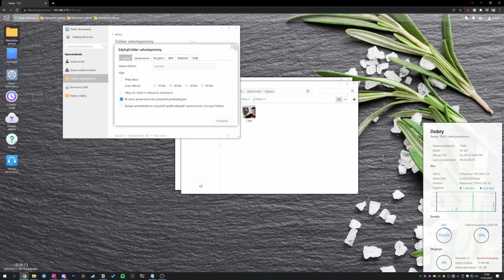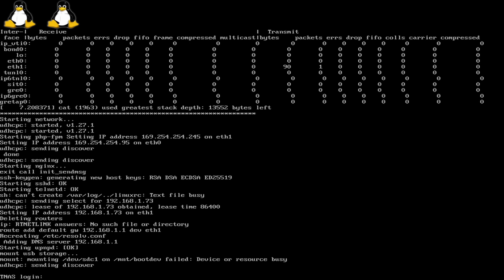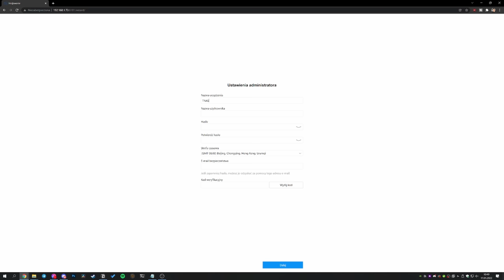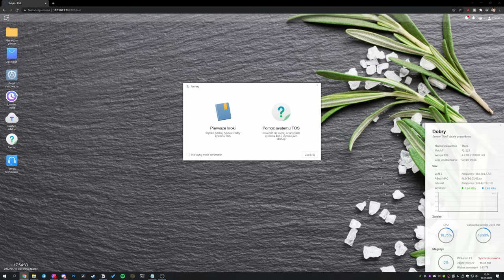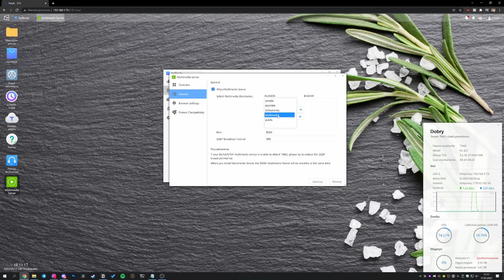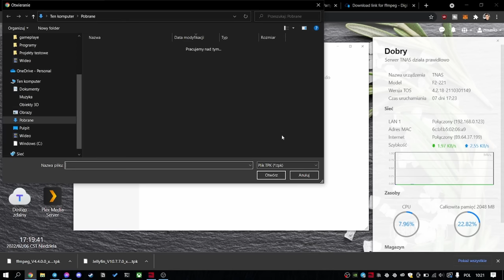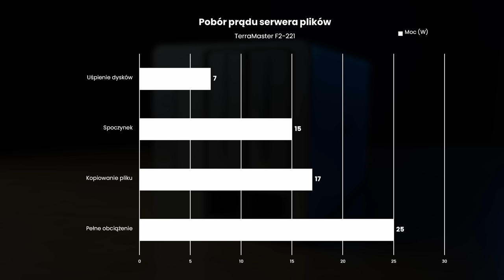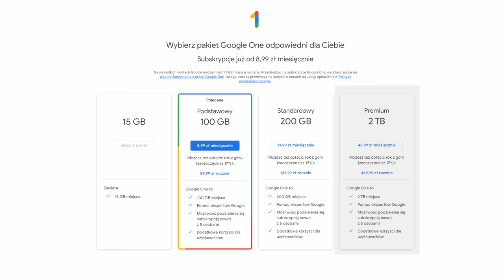Kiedy warto kupić serwer NAS?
Dziś porównamy sobie opcje które można wybrać jako domowy serwer plików, a kiedy warto skusić się na wybór gotowego rozwiązania.

Serwer TerraMaster F2-221 został przekazany do filmu przez producenta.
Dyski WD RED 4TB zostały przekazane do filmu przez producenta.

0:00 - Wstęp
1:07 - Co to jest NAS?
2:16 - Stary komputer jako serwer NAS?
3:22 - Budowa nowego PC jako serwer NAS?
4:21 - Raspberry Pi jako NAS?
5:14 - Zwykły serwer NAS?
6:14 - Dlaczego wybrałem gotowe rozwiązanie?
6:55 - Omówienie TerraMaster F2-221
9:09 - Pierwsza konfiguracja
10:49 - Konfigurowanie usług
13:08 - Instalowanie nieoficjalnych aplikacji
13:39 - Transfery kopiowanych plików
13:56 - Pobór prądu
14:38 - Koszt użytkowania przez rok
14:58 - NAS vs Google Drive?
16:12 - Przemyślenia